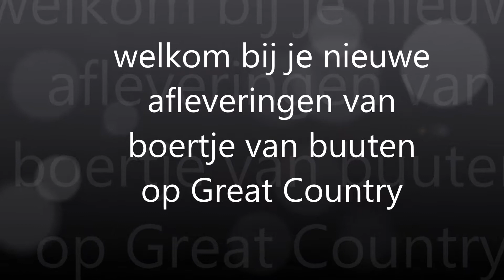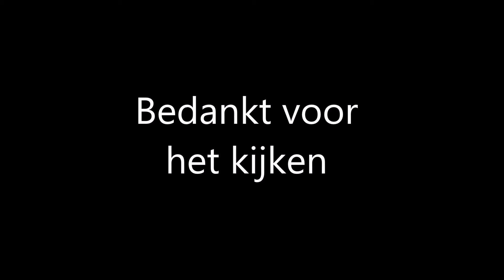welkom bij je nieuwe afleveringen van boertje van buuten op Great Country#01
welkom bij nieuw serie, na tijdje afwezig te zijn ben ik weer terug.

tot de volgende videootje